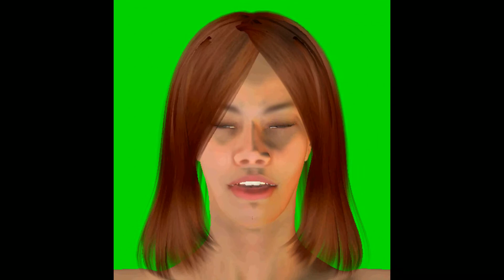Sanctify Yourselves Therefore and be Ye Holy